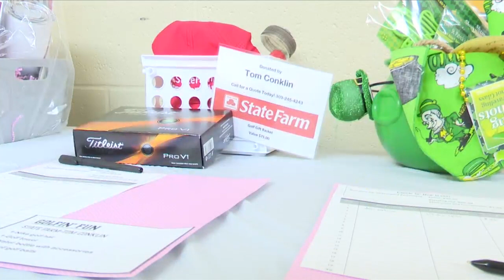Extra Effort: CJ Troxell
Brimfield senior brings family cancer fight to school